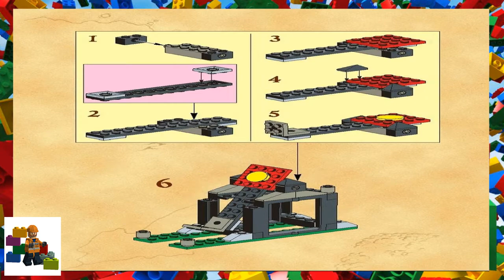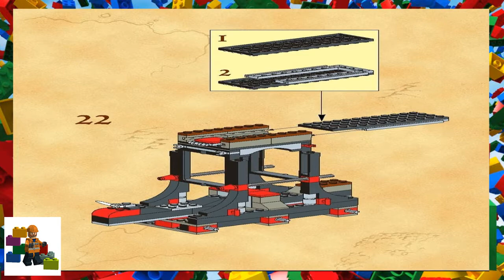LEGO instructions - Castle - Knights Kingdom - 6096 - Bull's Attack